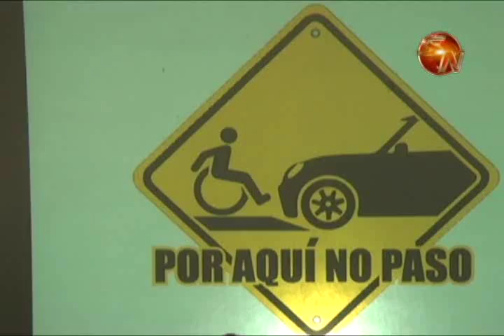Centro Morpho lanza campaña: Aquí no paso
El Centro de Vida Independiente en Pérez Zeledón comenzó con una campaña para concientizar en el tema de accesibilidad física para las personas con discapacidad, adultos mayores y embarazadas.